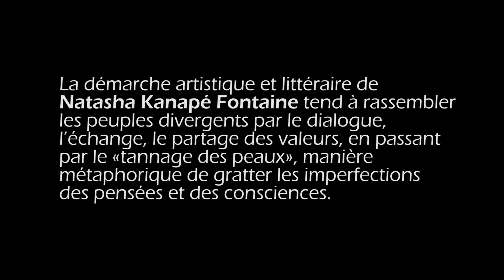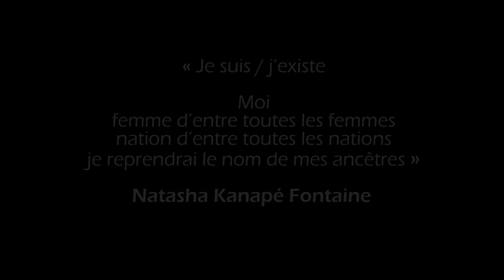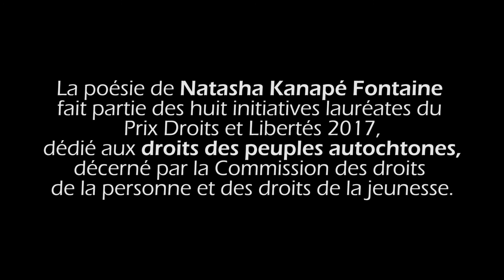La poésie de Natasha Kanapé Fontaine - Lauréate du Prix Droits et Libertés 2017 | CDPDJ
Dans cette dernière vidéo d'une série de 8 sur les lauréats du Prix Droits et Libertés, la Commission vous présente l'univers poétique de Natasha Kanapé Fontaine.

Innue de Pessamit sur la Côte-Nord, Natasha est poète-interprète, comédienne, artiste en arts visuels et militante pour les droits autochtones et environnementaux. Sa démarche artistique et littéraire tend à rassembler les peuples divergents par le dialogue, l’échange, le partage des valeurs, en passant par le « tannage des peaux », manière métaphorique de gratter les imperfections des pensées et des consciences.

Transcription

Ce qui m’a inspiré à écrire la poésie au départ, c’était déjà les conflits intérieurs que j’avais, déjà personnels. Un peu plus tard, c’était surtout de tenter de comprendre qui je suis en tant que autochtone, dans le sens large du mot. Plus tard, de comprendre qu’est-ce que ça voulait dire être Innue. Et plus tard de comprendre donc qu’est-ce que d’être humain au travers de cette dénomination même de celle d’Innue. De là est venu aussi une sorte de recherche d’authenticité, par le moyen de la poésie et d’autres moyens également. De chercher au-delà des préjugés, des stéréotypes, l’identité innue, les identités autochtones, les cultures autochtones, d’aller chercher la vérité de ça, et après ça, de pouvoir la retransmettre autour de moi, et surtout pour les générations qui viennent.

Dans la langue innue, il y a beaucoup beaucoup de poésie. Dans la vision du monde, chez les peuples autochtones, il y a beaucoup de poésie. Et avec le temps, en ayant aussi lu beaucoup d’auteurs mais d’autres cultures, mais qui sont aussi des peuples opprimés qui ont réussi à verbaliser cette oppression-là, et de faire comprendre à d’autres, aux lecteurs, les impacts des différentes oppressions. J’ai compris en fait que c’était aussi une manière de comprendre à quel point nous sommes en relation avec ce qui est autour de nous, et à quel point nos actes, et même seulement nos pensées, ont un impact sur ce qui est autour de nous, donc sur les gens, les individus, les animaux, les végétaux, l’environnement en tant que tel, la planète en elle-même. Et je me suis dit après ça, voilà mon engagement profond : de redonner à la poésie une valeur, et surtout de redonner celle qui est au fin fond de nous philosophie traditionnelle, et de dire justement aux jeunes quand je les fais participer à des ateliers de poésie, de leur dire que nos langues et nos cultures autochtones sont profondément poétiques, notre manière d’être au monde est très poétique, c’est comme ça que nous nous préservons en fait de la violence, des conséquences de la violence, et surtout de la colonisation, des conséquences du colonialisme et tout ce qui vient avec. Et si on revient à sa valeur fondamentale, et si on revient à nous en tant qu’êtres humains en relation avec le reste et en respect avec ce qui nous entoure, je pense que non seulement on va redevenir innus, mais on va simplement redevenir ce que nous sommes venu faire sur la terre, être humain et prendre soin de l’environnement.